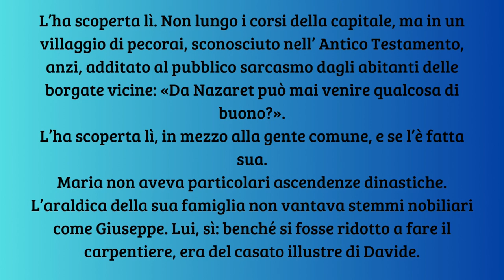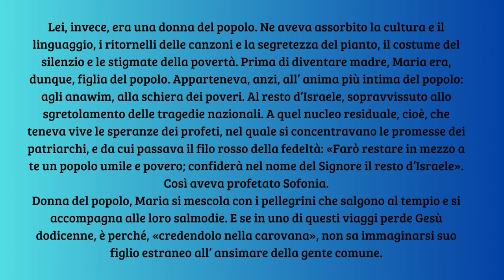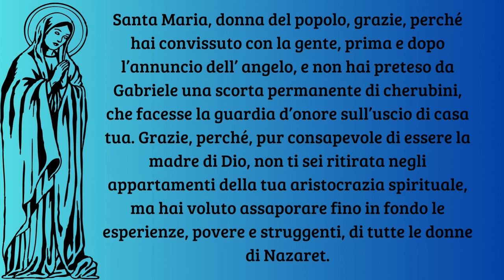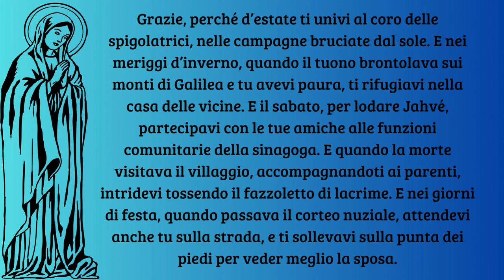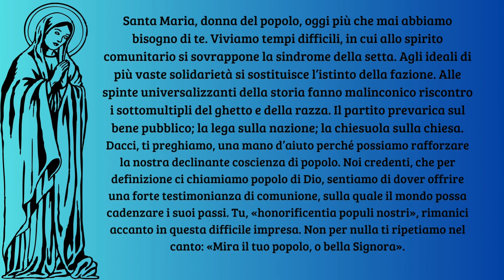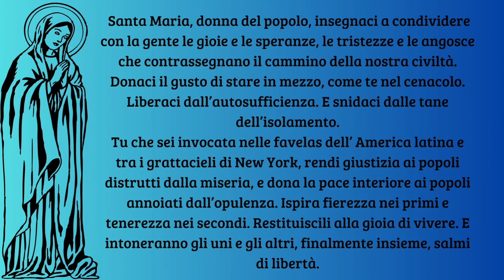Maria, Donna del popolo - Don Tonino Bello